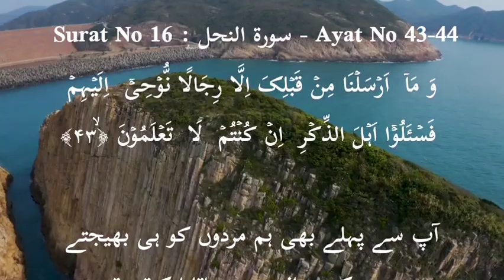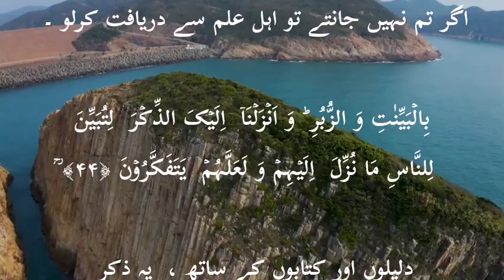ayat 43-44 - suratul Nahl - Qari Muhammed Abdul Mannan Hyderabad India